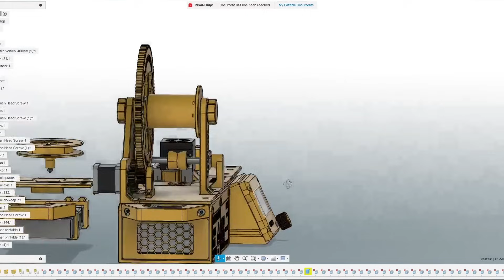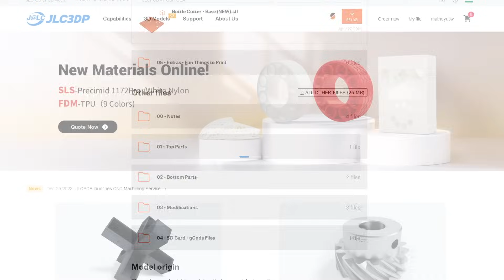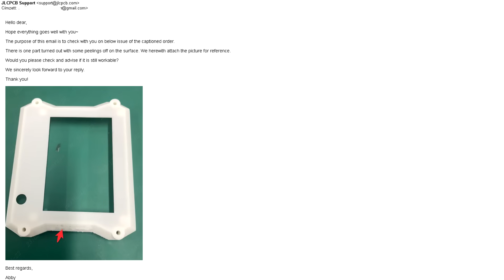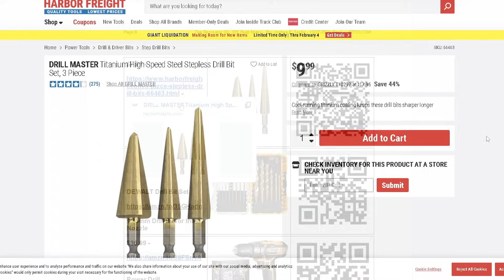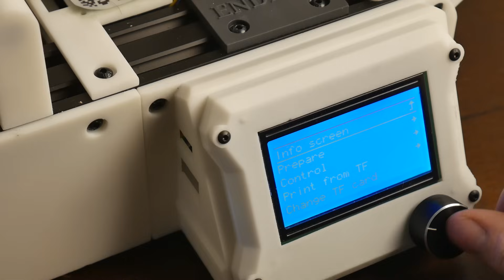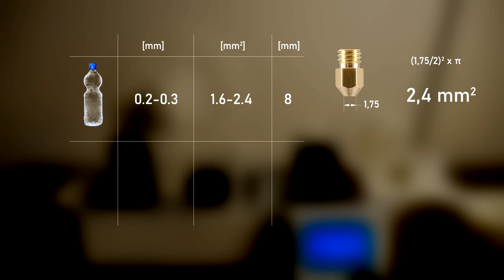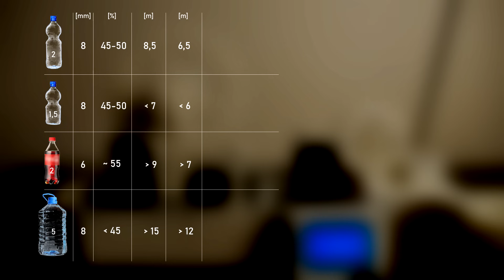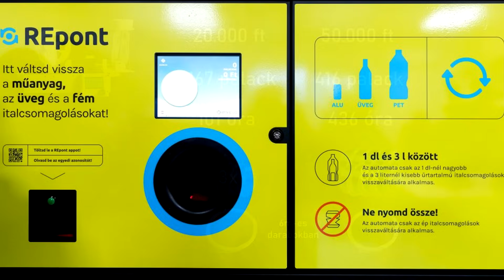Hulladék PET palackból 3D nyomtató filamentet | The Recreator 3D ◆ Kreáció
A PET palackok mindenütt megtalálhatóak, de akár otthon is újrahasznosíthatod őket, egy régi Ender-3 3D nyomtatóból épített géppel, mely filamentet készít a hulladék PET palackból, amiből utána szinte bármit 3D nyomtathatunk.

🎈Regisztrálj a JLCPCB-n egy 60 $-os kuponért az alábbi linkek egyikén:
📌Online 3D nyomtátás már akár $0.3 -tól

👓3D fájlok:
Recreator3D MK5 Ender-3 Kit:

00:00 Intro
00:28 Az ötlet
01:42 A hozzávalók beszerzése
02:33 Alkatrésznyomtatás JLC3DP
05:38 Az extruder módosítása
07:28 Az összeszerelés
09:40 A szeletelőszerkezet
10:21 Az alapanyag előkészítése
11:45 Az anyag betöltése
13:05 A szüret
13:20 A működési elv
14:20 Nyomtatás az anyaggal
15:25 A palackok eltérőek
16:03 A színes filament
16:33 PET és PETG
16:54 A nagy palack
17:34 rePET váza módban
18:10 Captain Recreator
18:38 Kinyomtatott tárgyak
19:04 Palackmatek
20:50 Megtérülés
22:00 Konklúzió
28:04 Végszó